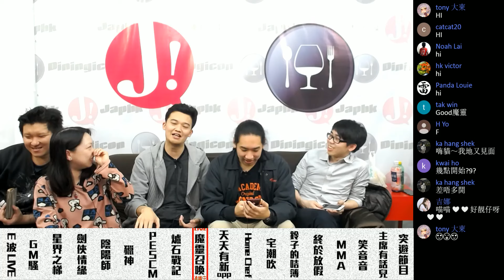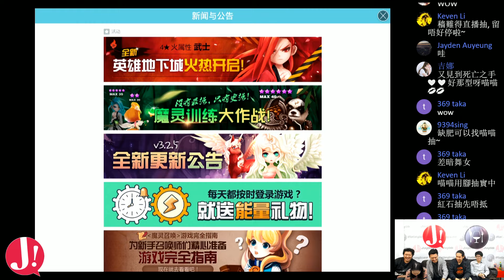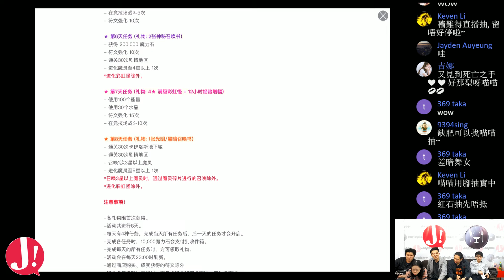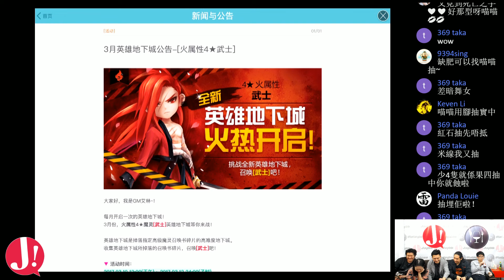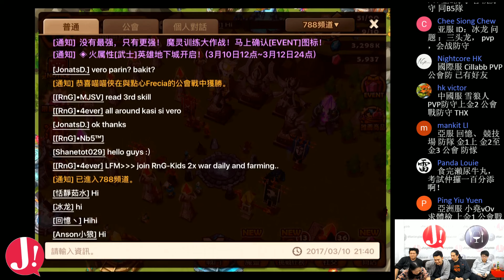JapHK Live! 魔靈召喚 Aftermath公會戰 20170310